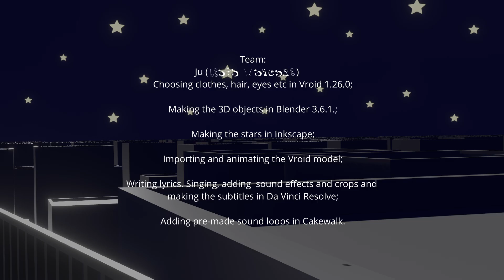Song Valentines 2024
I enjoyed making this song! I hope you'll enjoy watching.